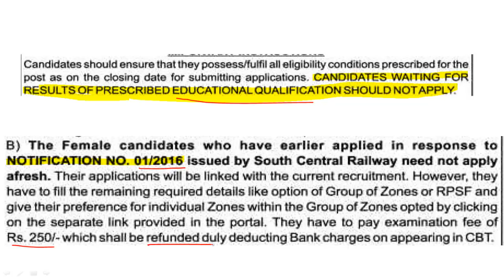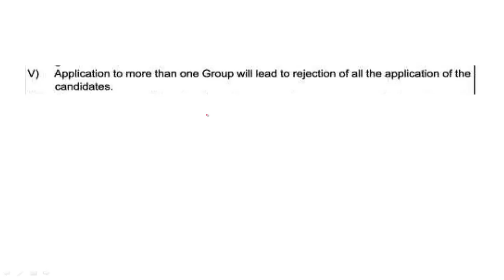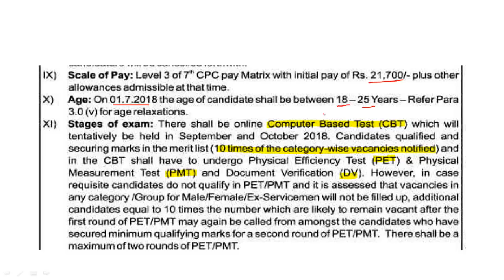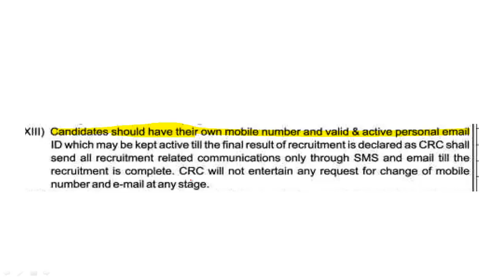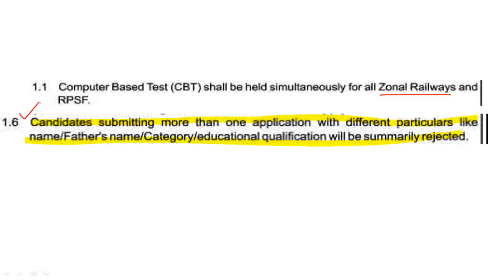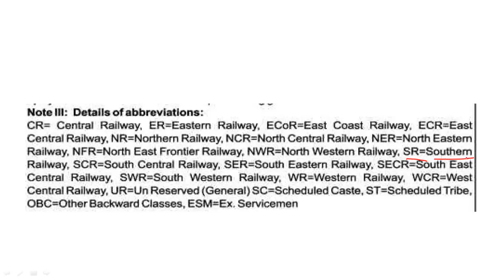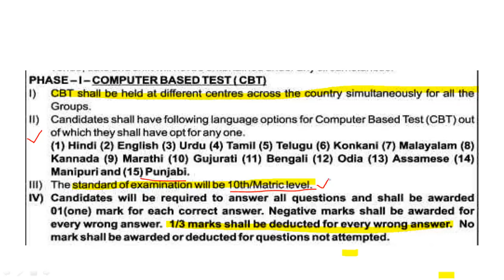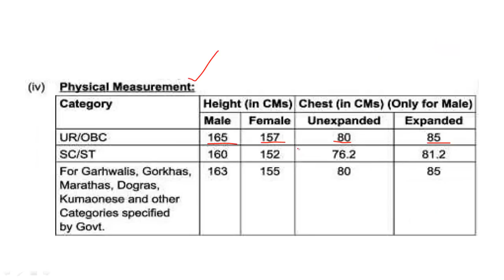Railway RPF/RPSF Notification 2018// रेलवे RPF भर्ती 2018/ RPF RECRUITMENT 2018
RPF RECRUITMENT /VACANCY 2018 -
रेलवे नें RPF /RPSF CONSTABLE भरती 2018 का विज्ञापन जारी कर दिया है। इस विडियो मे RPF CONSTABLE के लिए ELIGIBILITY, PHYSICAL CRITERIA,  SELECTION PROCESS, EXAM DATE, EXAM PATTERN , PET, PMT AND DV के बारे मे पूरी जानकारी दी गई है।

हमसे जुड़े
फेसबुक